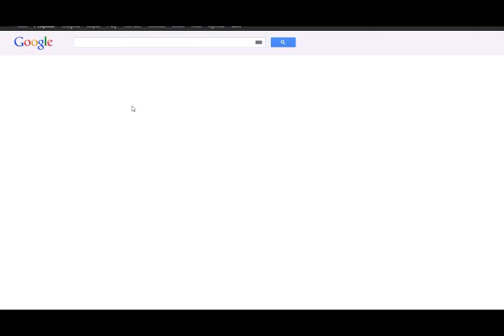Planeta Dollynho: Game Of The Year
Apenas o melhor game.